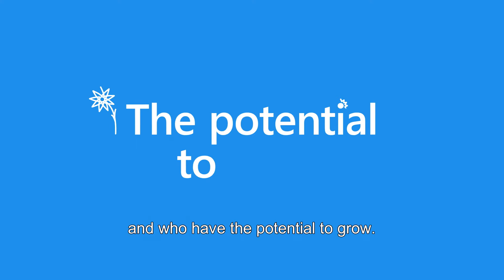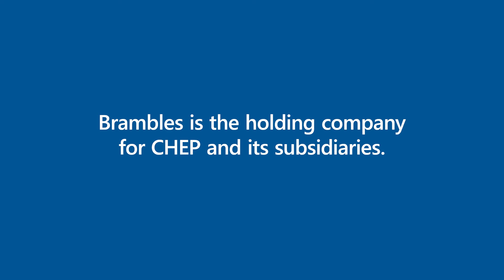CHEP Careers: What’s it like to work here?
The best way to learn about to a workplace is to hear it directly from the employees. Learn more about how our people grow, pursue opportunity, shape their careers and maximize their talents throughout our global organization.

Want to join our team?